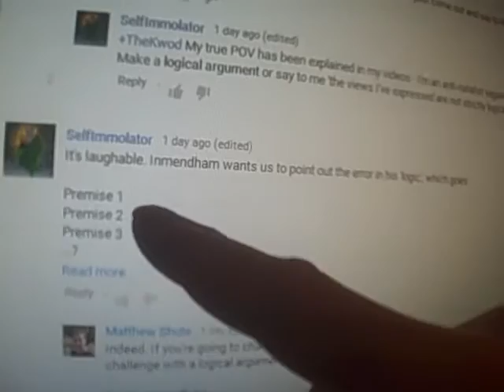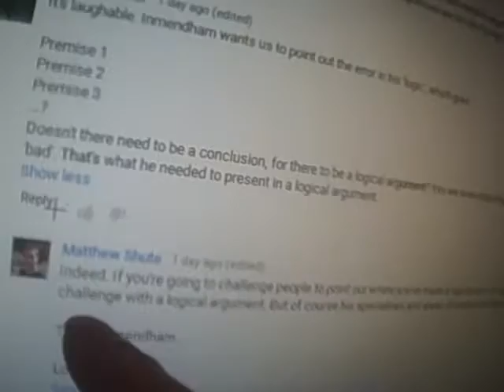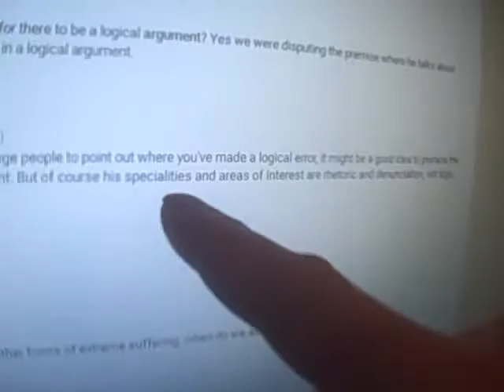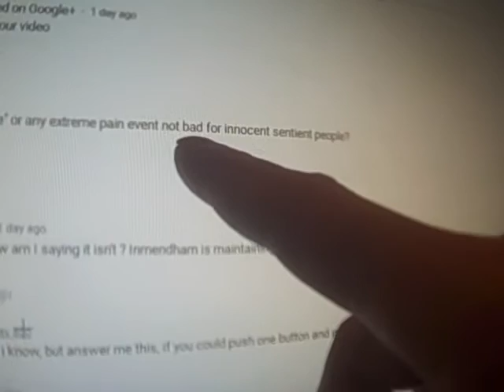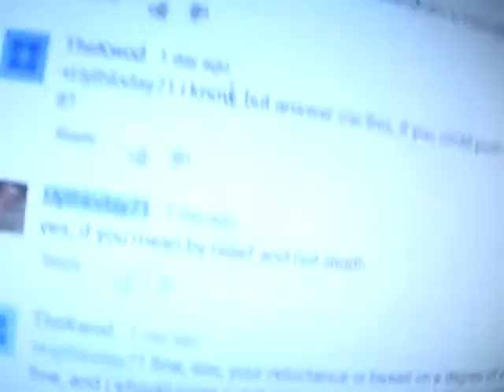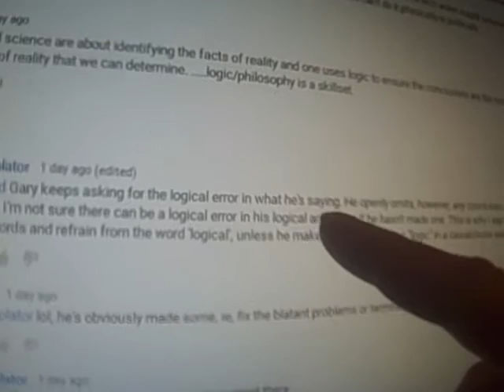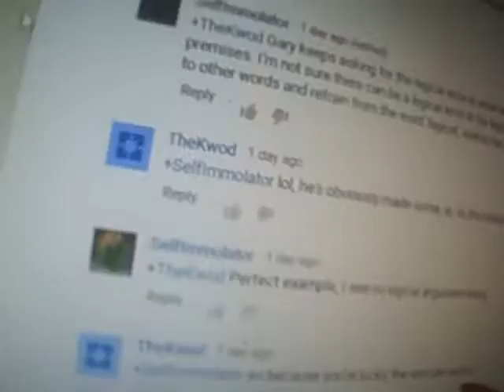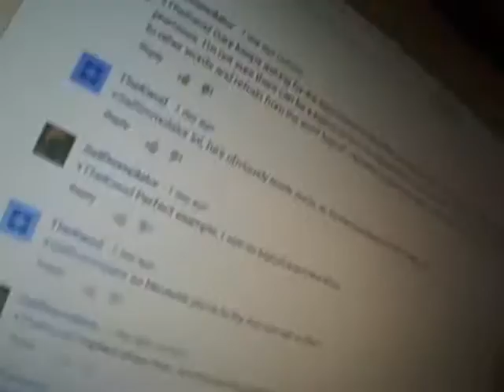evidence for bad